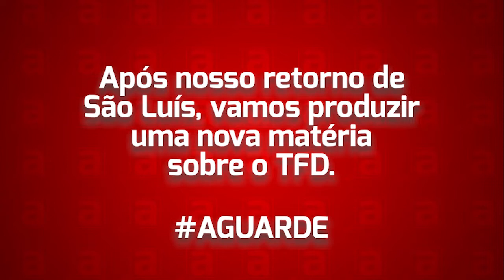Acompanhando de perto o TFD - Bacabal a São Luís - MA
Após inúmeras denúncias nos passadas e publicadas no Acontece News, decidimos acompanhar de perto o Tratamento Fora de Domicílio, neste dia 24/02/2022.

Lutar pela melhoria dos serviços prestados pelo TFD é apartir de agora uma bandeira que será levantada incessantemente por nosso departamento de jornalismo.